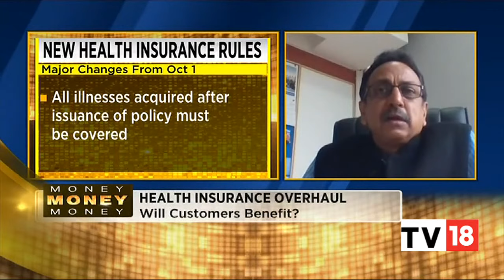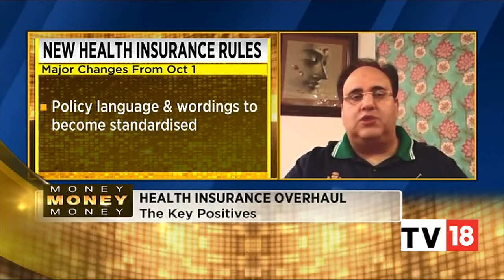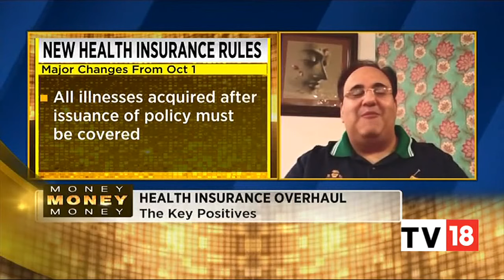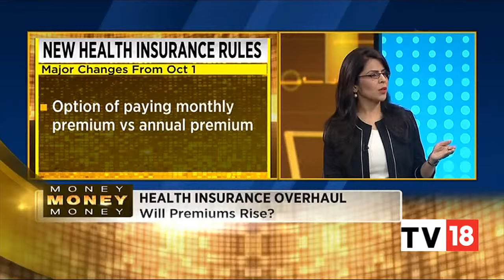New Health Insurance Rules, Experts Talk About The Effect | Money Money Money | CNBC-TV18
the Insurance Regulatory and Development Authority of India (IRDAI) introduced Health Insurance Regulations, 2016, Replacing the rules set in 2013. What are these rules know in the video?